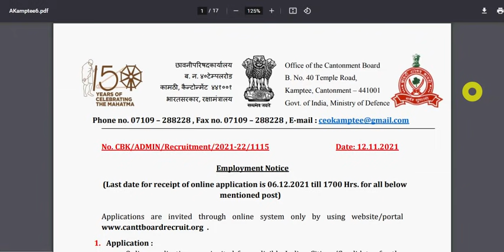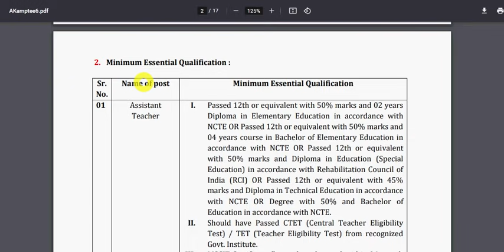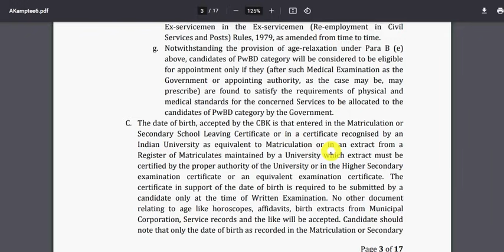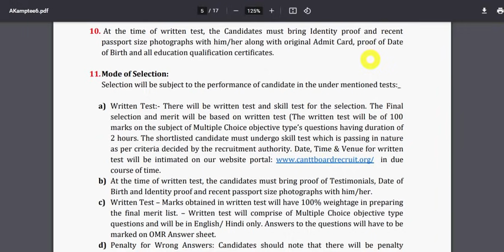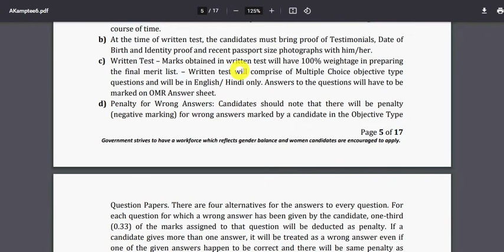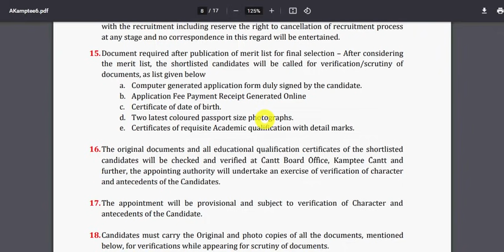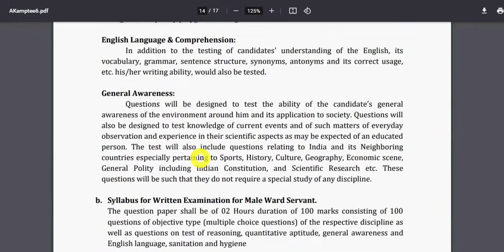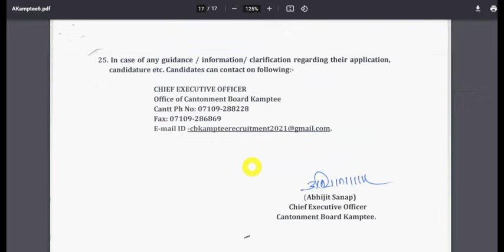Kamptee Cantonment Board recruitment 2021 | Kamptee Vacancy 2021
Hello Friends mere youtube channel ‘Extra Knowledge In Hindi’ M apka Swagt Hai mere es video M Apko Kamptee Cantonment Board recruitment 2021,Cantonment Board Recruitment 2021,Kamptee Cantonment Board Vacancy, ki information Milegi to Please Video Last Tak Dekhiyega.